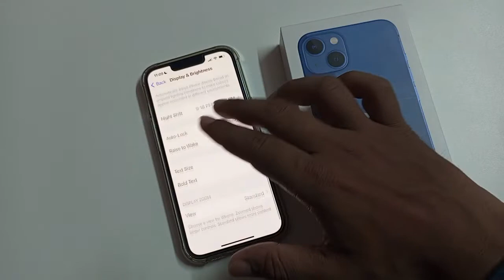how to on true tone in iPhone 13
on true tone in iPhone 13
iPhone 13 me true tone to on
true tone to on in iPhone 12
ham phone mein true tone ko kaise on kare iPhone 11
in true tone ko kaise chalu Karen iPhone 12
iPhone 13 pro mini me true tone ko kaise on Karen